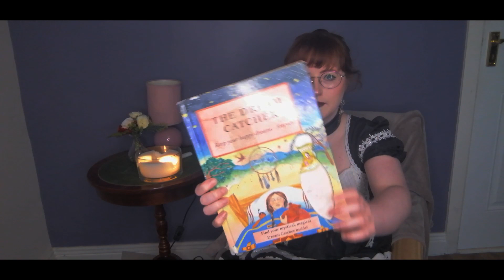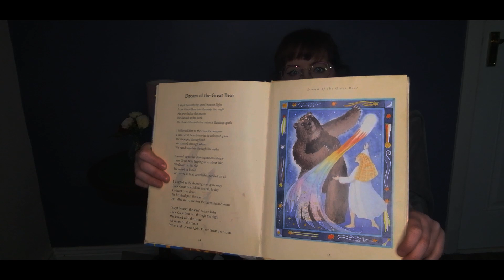Bedtime Stories with Beatrice | The Great Bear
This poem is very close to my heart. My mom used to read this to me at bedtime to help me sleep because I was always plagued with nightmares. I hope that this poem can bring you guys the same comfort that it brought me.